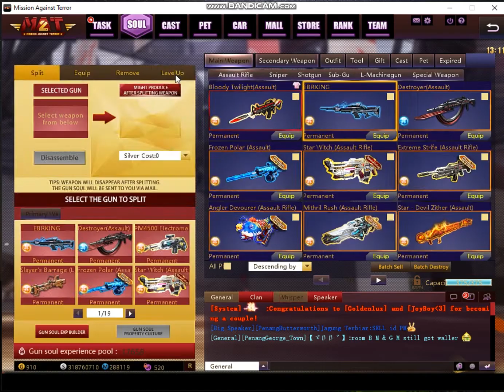MAT2 Get Orange Soul from Expert Fragment